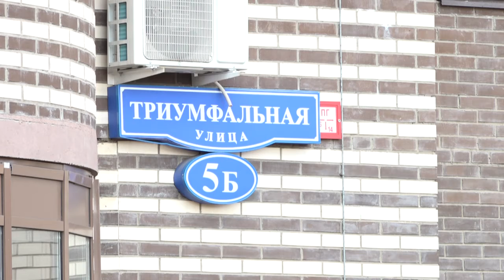Водоснабжение восстановлено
Последствия повреждения водопровода на улице Триумфальной в микрорайоне «Гусарская баллада» обещали устранить к 7 октября, однако с прокладкой новой постоянной линии водоснабжения справились раньше.